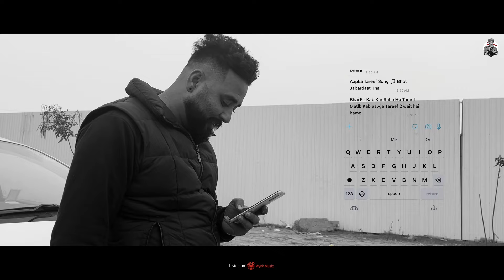Tareef Teri (Full Video) | Navneet Bholowalia x Splunky Sahil | New Punjabi Song 2024 |Velentine Day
► Navneet Bholowalia Presenting A New Punjabi Song Tareef Teri (Tareef 2)  By Navneet Bholowalia Ft. Splunky Sahil .

Tareef Teri (Full Video) | Navneet Bholowalia x Splunky Sahil | New Punjabi Song 2024 | Velentine Day special song punjabi

Audio/Video Credits :-

Title : Tareef Teri (Tareef 2)

Featuring : Amit Bardhwaj & Sangita Sharma
Singer : Navneet Bholowalia Ft. Splunky Sahil
Lyrics : Navneet Bholowalia  & Splunky Sahil
Music Producer : Music Geet Empire
Mix/Master : Geet Empire
Project/Edit By Navneet Bholowalia Production

Spl Thanks : Shivam Samiee

Digital Partner - Mimesis Media inc

► Record Label - Navneet Bholowalia

► All © Copyrights Reserved with Navneet Bholowalia 🏷

Lyrics :

Likhan Betha nwa Geet me
Likhda likhda soo gya
Fer sonde sonde yaara me
Khawaba vich c kho gya

Khawaba vich ik pari mili aa
pta ni kon Anjaan jehi aa
hasda Chehra khili kali aa
Adab ch o mahan jehi aa

Mere Saah C Onu Vekh wade
Mera sab Kuch Oda ho gya

Me kra ki tareef teri
Mera chain vain sab kho gya

Fer tuteya mera khawab jo
Me uth vekha aas paas jo
Menu lge tu ethe hi kite
Per mili na ghar na bahar o

Me man ke be gya supna c
2 pal de lai o apna c
Ode warga ethe na koi
Aa te bas ik hun supna c

Me bhulna chaunda tenu per
Tera chehra dil nu choo gya

Rap~
(Ha odiyaa tareefa vich lafz  ni mukde
Dekh odaa mukh mere dukh saree tutde
Rooh jandi khil meri phullon to bi  vad ni
Lake jado hatt mere hattan vich rakhe

 mere shehar di ya dhund vich dise odda chehraa
 Lave matte utte chunni ankhi kajle da phera
 Mnue pariya de shehar ch ha lge odaa dera
Oda mukh na  je disee mera hunda ni savera

Ni mai kr da dua  jedi rab nu sunai de
Loka nu dise chan  tu hi dikai de
 mai har seh lake tere kadama ch rakhdu
Je  muhu tere  kala manue  splunky sunai de)

2 lafz kaha tere baare me
Tu ambra to aai hoor eh
Sada mail kde ni ho sakda
Tu keha aa gallan fizul eh

Mera dil Odo Hi Tut gya eh
Menu ishq Hoya Ik tarfa hai
Tenu Khawaba Vich vi bhul Java
saah Kadle Rab eho mangda eh

Teri kre ibadat rab wangu
Navneet tera Hun ho gya